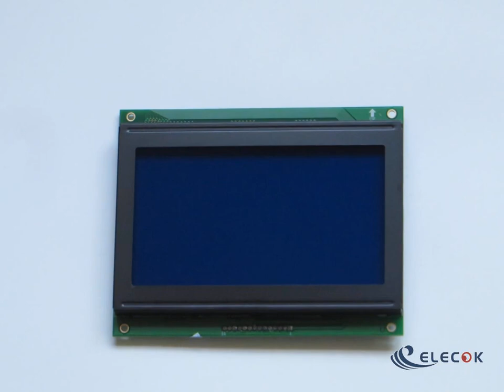EW60111BMW LCD substitute